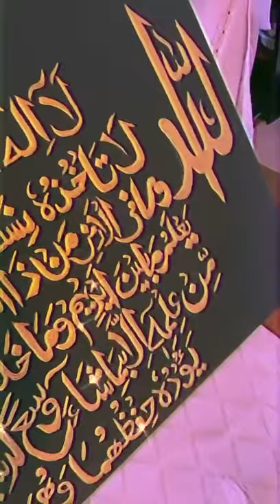Ayatul Kursi Painting